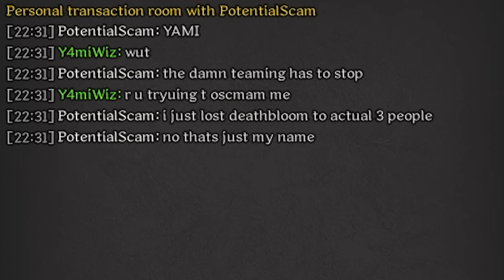Bonk Wizard Does TOO MUCH Damage | Dark and Darker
Bonk Wizard Does TOO MUCH Damage | Playing bard is one of the easiest ways to get to pathfinder, try it yourself :) | Need more tips?

edited by: guyspicy

 streaming 6pm Est Sunday-Tuesday/Thursday/Friday